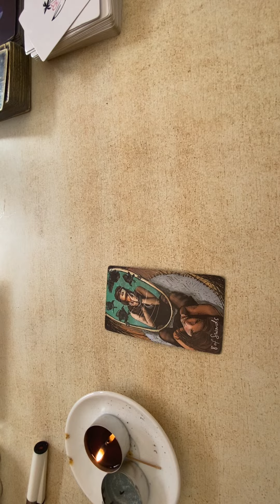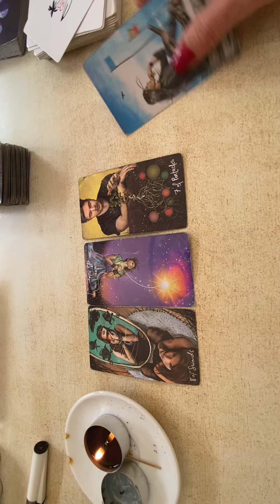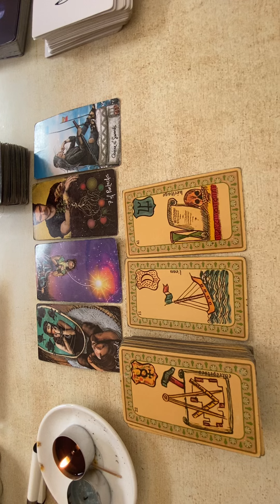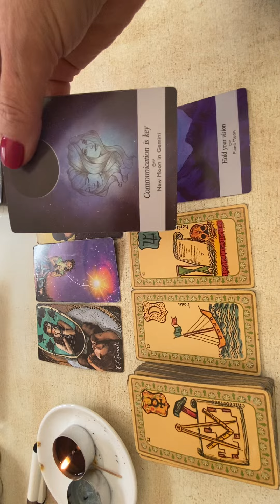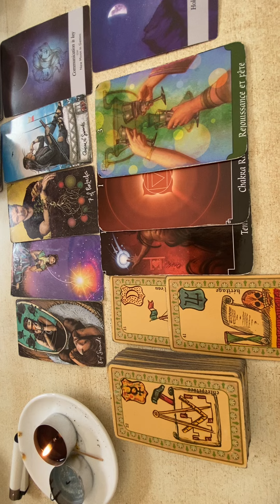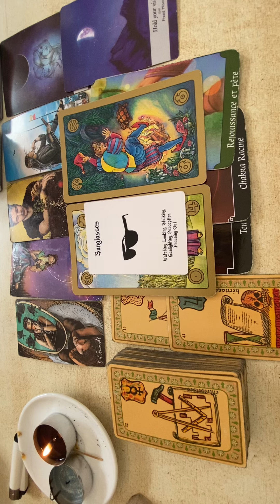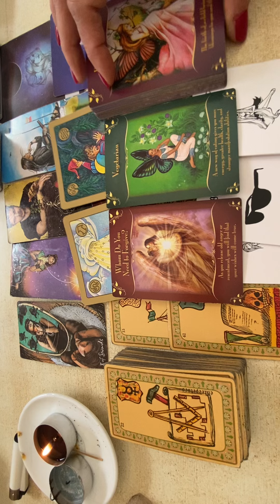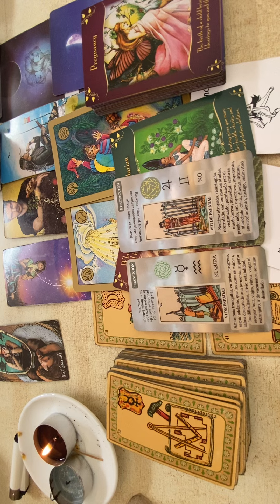Gémeaux 🌺Avril🌸2024 ~ON SORT DE L’ATTENTE~ Libération …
Bonjour les amis Gémeaux♊️💜

Ceci n’est pas une promesse :)
Tirage général, ne prenez que ce qui résonne en vous 🙏💕

🦯La guidance